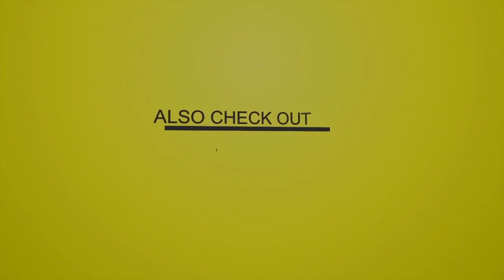DJ Private Ryan - Press Play Quarantine 13 (Multi Genre Mix 2021 Ft Sizzla, Lil Wayne, Daft Punk)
DJ Private Ryan - Press Play Quarantine 13 (Visions of Outside) (Multi Genre, Dancehall, EDM, Hip-Hop, R&B, Reggae Mix 2021 Ft Sizzla, Lil Wayne, Daft Punk, Mavado, Banwana, DJ Class, Buju Banton, Vybz Kartel, Spice)